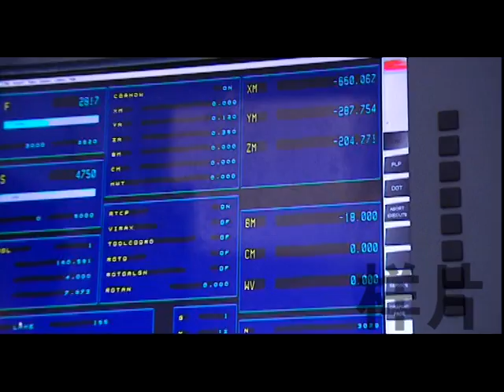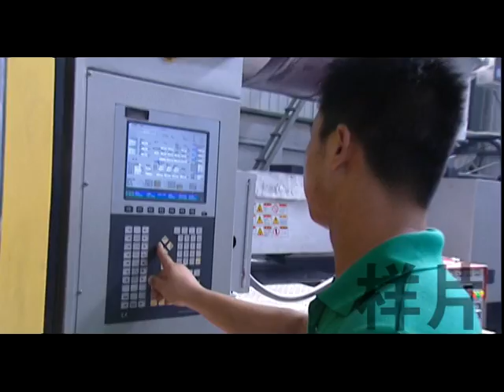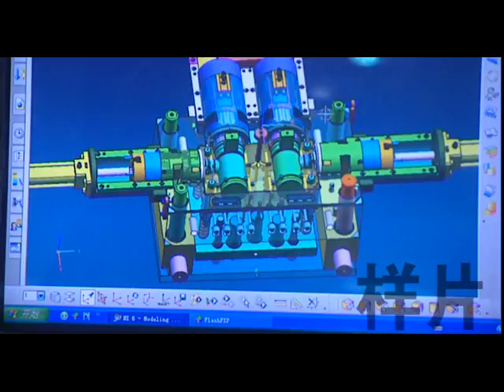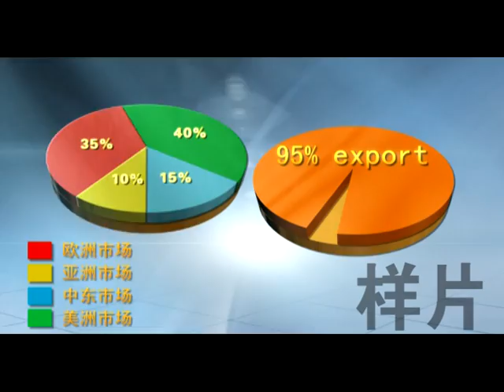sino holdings group